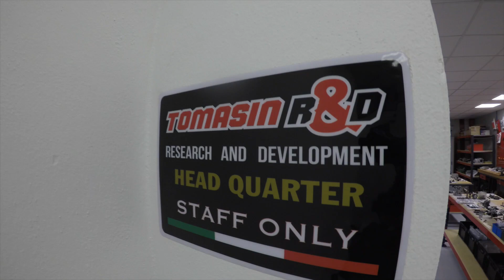Tomasin R&D HONDA R 500 2 tempi prototipo e SUZUKI 500 2 tempi prototipo.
Corto video dove potete ammirare stupenda HONDA R 500 2 TEMPI prototipo e bellissima SUZUKI 500 2 TEMPI prototipo.